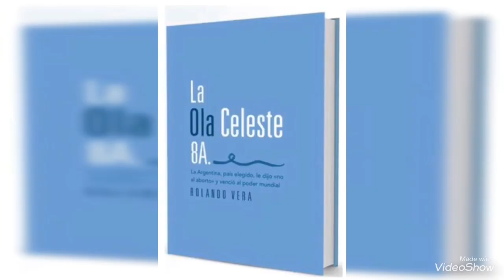Nota a Rolando Vera.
Luján “La Ola Celeste 8A”